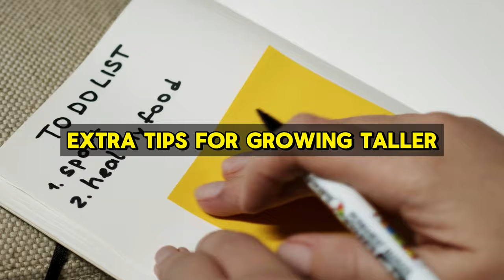Maximize Your Height Potential with Nutrition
Discover the revolutionary eating habits that can help you unlock your body's full height potential in "Grow Taller Fast: Ultimate Guide To Eating For Height Increase." Whether you're navigating through puberty, in your late teens, or a young adult wondering how to add a few extra inches to your stature, this video is your comprehensive guide to the nutritional strategies that support optimal growth.

🎬Other Videos To Watch
0:00 - Intro
0:20 - Eggs
0:50 - Turnips
1:10 - Milk
1:37 - Oatmeal
2:07 - Beans
2:33 - Extra Tips
In this video, you'll find:

Nutrients Essential for Growth: Dive deep into the vitamins and minerals most crucial for bone health and height increase, and learn which foods are rich in these nutrients.

Dietary Plans for Height Gain: Get exclusive access to dietary plans specifically designed to fuel your growth, including meal timing and portion sizes that matter.

Supplements for Support: Understand the role of dietary supplements in supporting height increase and which ones are backed by science.

Lifestyle and Eating Habits: Learn how certain lifestyle choices and eating habits can influence your growth potential, and what changes you can make today.

💬 Your Growth Journey: Have you noticed changes in your height with dietary adjustments? Share your story in the comments to inspire others!